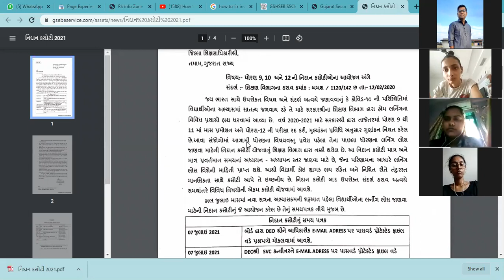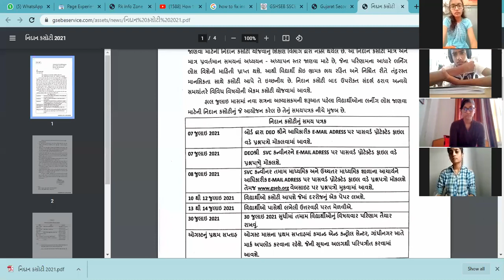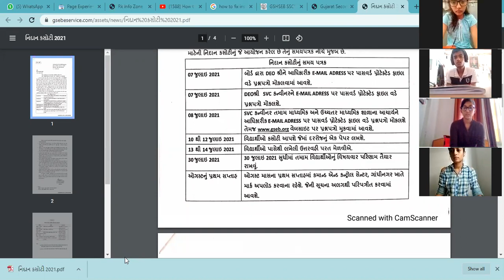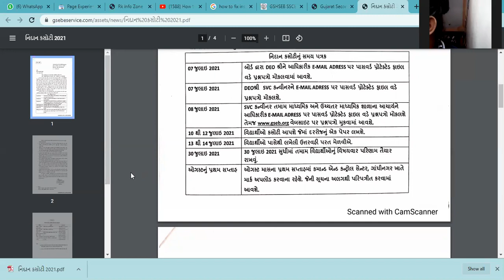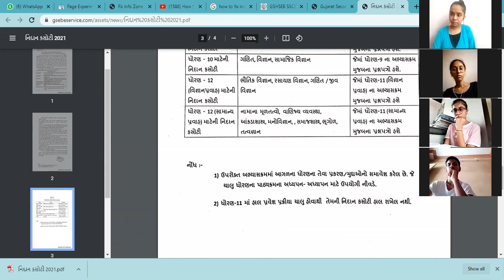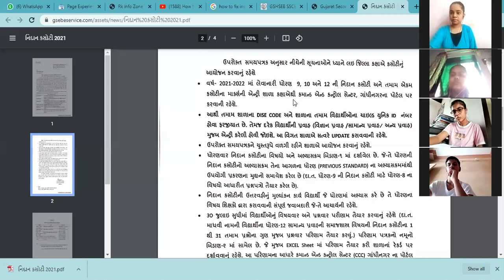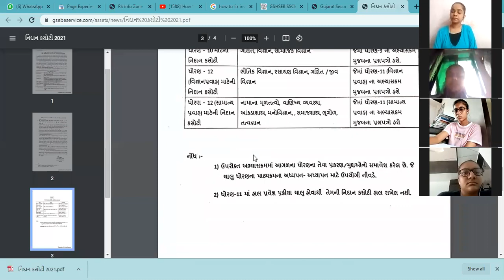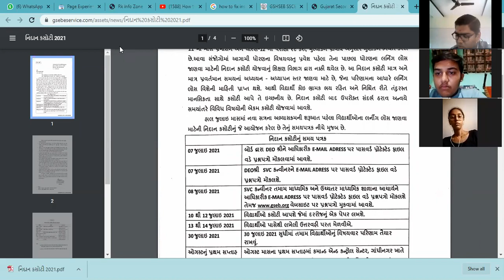03-07-21 std 12 part 1